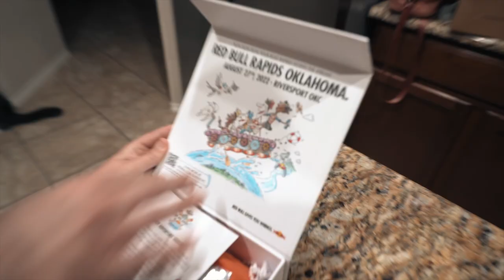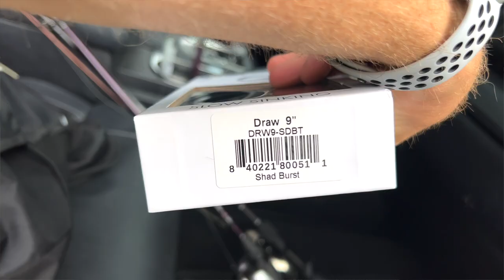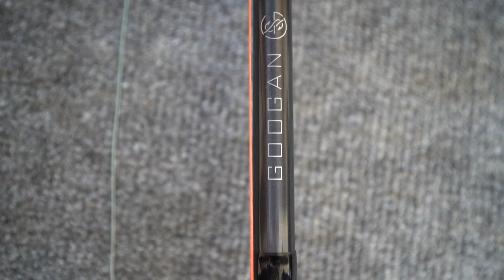Why I Started Using 6th Sense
This video will make some people angry but…. This is Why I Started Using 6th Sense

Today we fish the 6th Sense Umbrella Rig and Draw Glidebait at local ponds where we can’t seem to catch a break with local security or golfers at seemingly every bit of open water in the Dallas Fort Worth Metroplex. A lot of time and days on the water went into this video, so please enjoy and consider hitting the like button 🔥